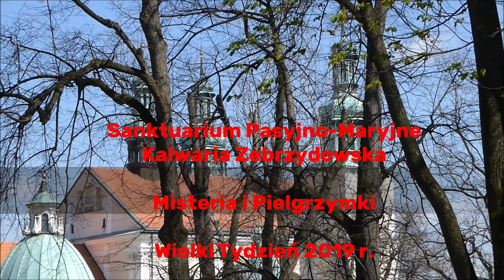Misteria i Pielgrzymki Sanktuarium Pasyjno-Maryjne Kalwaria Zebrzydowska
Misteria i Pielgrzymki w Sanktuarium Pasyjno-Maryjnym w Kalwarii Zebrzydowskiej 2019 Wielki Tydzień natura kalwariazebrzydowska bornesulinowo turystyka religia zwiedzanie wycieczki @fotograf.historii